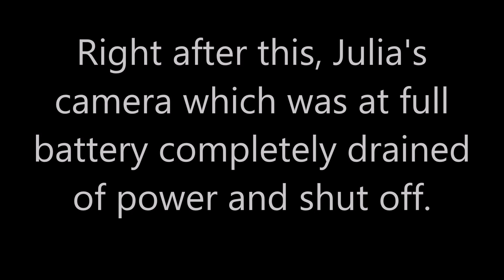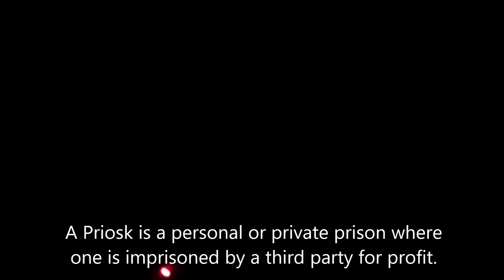Ghostorama | Eden Springs Park at House of David | Part Two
The two-part series is now going to three as Moon Phase Paranormal joins @whatgoesbumpinthenight and @LivingHistorysMysteries to the Lion House and The Beer Garden at Eden Springs Park at House of David. This video is primarily dark, but the evidence we got while in both locations left us absolutely awestruck! Unfortunately, due to technical problems, we did lose a good portion of The Beer Garden but got to live in the moment.  Part three will contain The Greenhouse, our thoughts and things that were missed, as well as pictures from the event.

Michelle's Links.
Mermaid.
Cosplay.

Julia's Links
Mermaid.
Cosplay.

Spencer's Links